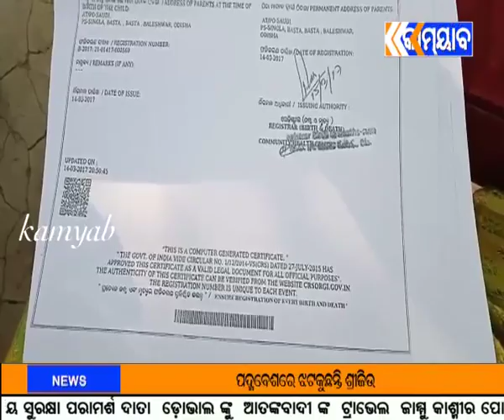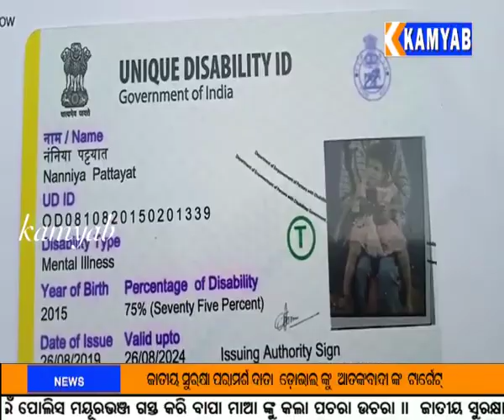ବାଲିଆପାଳ, ଚିକିତ୍ସା ରେ ଅର୍ଥ ସାଜିଛି ବାଧକ, ସହଯୋଗ ପାଇଁ ସରକାର ଓ ବଦାନ୍ୟ ବ୍ୟକ୍ତିଙ୍କ ଠାରେ ପରିବାରଙ୍କ ନିବେଦନ